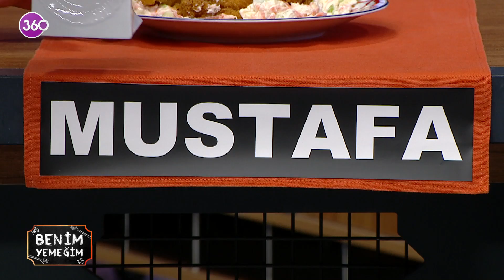Benim Yemeğim - 30 06 2021